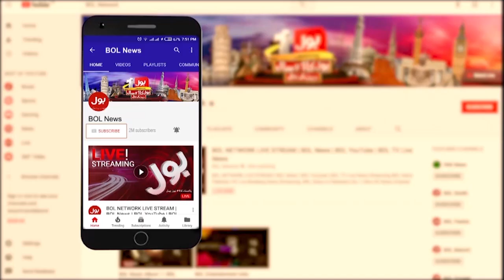Pak Army Big Operation | ISPR Exclusive Latest Update | Breaking News